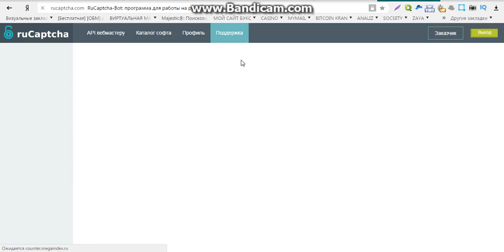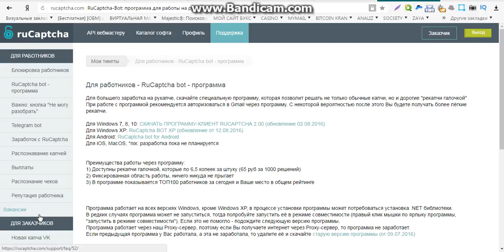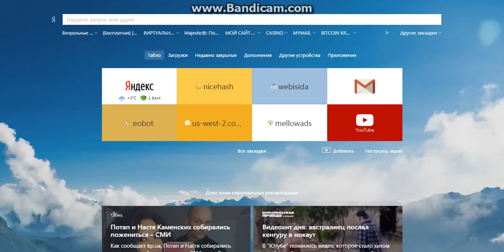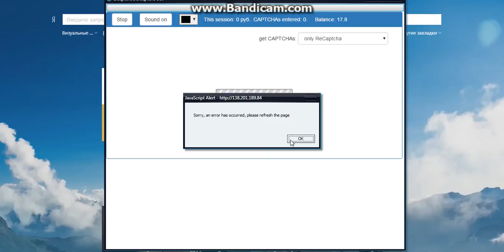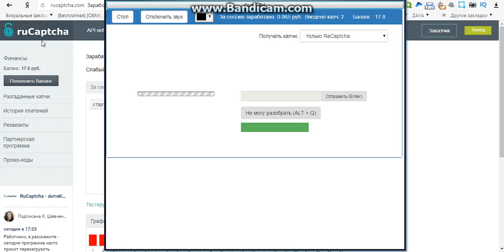интернет заработки реальные без вложений и обмана